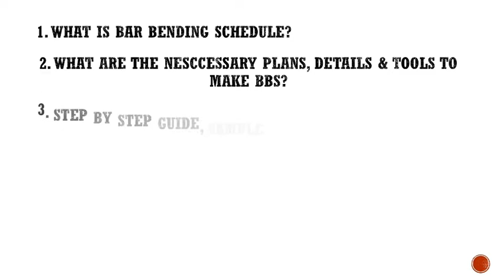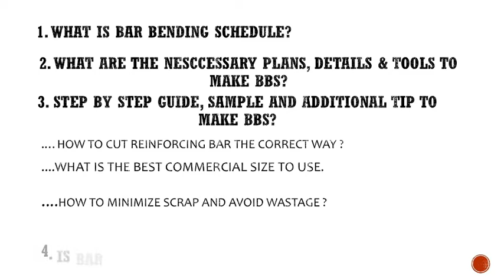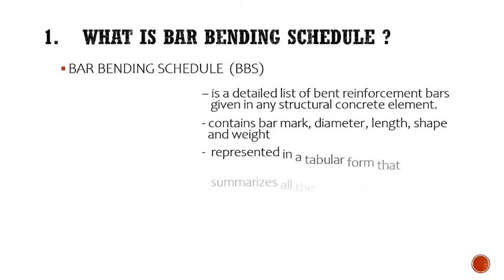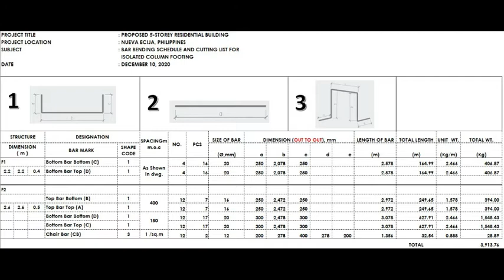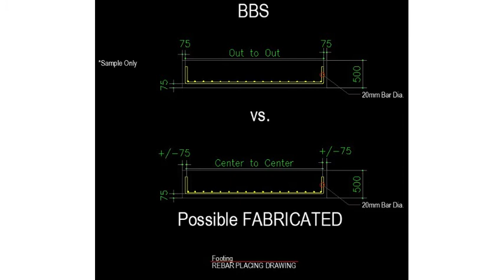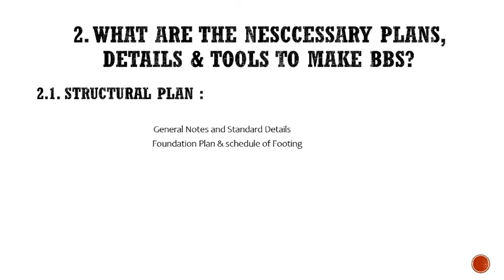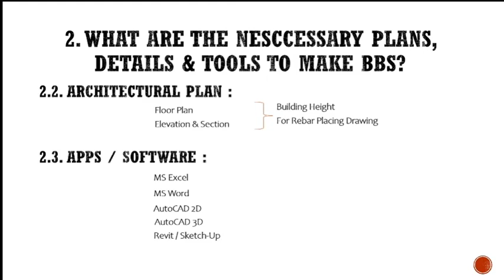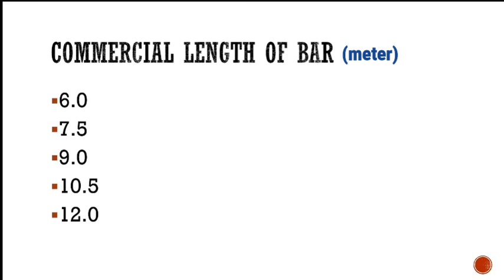BAR BENDING SCHEDULE & CUTTING LIST PART 1 Introduction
Another tutorial video from FF Granary.

Bar Bending Schedule and Cutting List :
Part 1 Introduction
Part 2 Footing BBS
Part 3 Column BBS
Part 4 Girder/Beam BBS